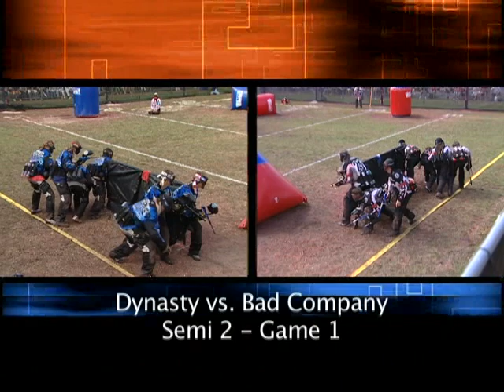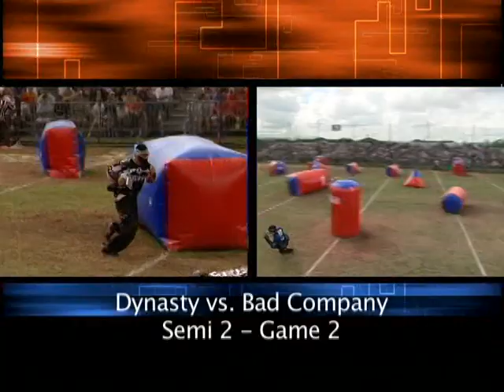NPPL Event 5 Miami The Commander's Cup - Sunday Finals - Professional - Pro Semi 2